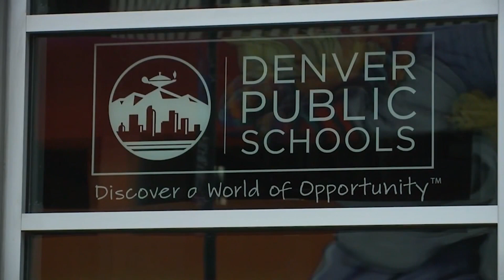Denver Public Schools plans to continue with August starts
Seventeen schools in Denver closed early Wednesday due to high heat and lack of air conditioning. FOX31’s Andrea Henderson spoke to a district spokesperson about the plans moving forward.